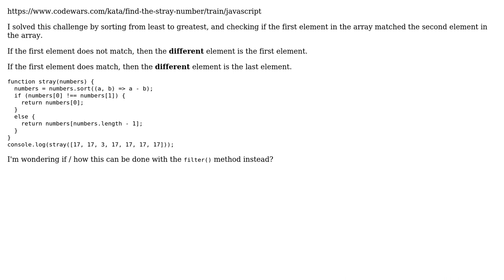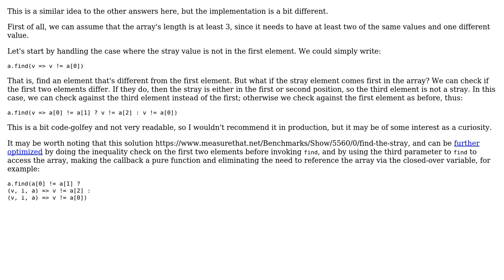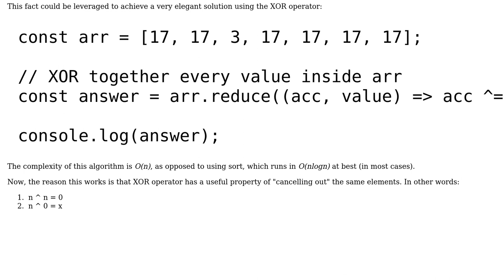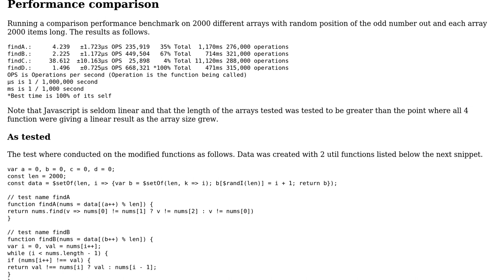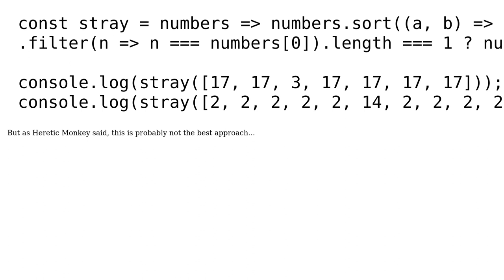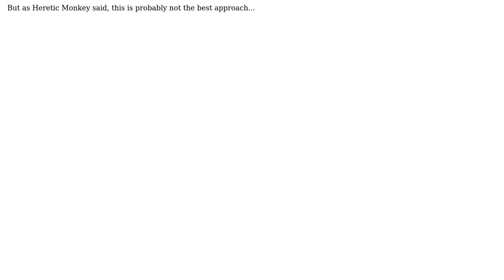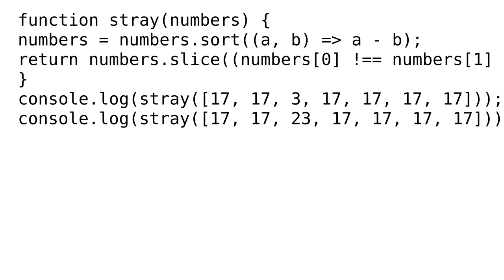Find The One Element In An Array That is Different From The Others (5 Solutions!!)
Find The One Element In An Array That is Different From The Others

With thanks & praise to God, and with thanks to the many people who have made this project possible! | Content (except music & images) licensed under CC BY-SA | Music | Images & others | With thanks to user user11536834 user Shaya Ulman user Heretic Monkey user HappyHands31 user Blindman67 user Alex Lomia and the Stack Exchange Network Trademarks are property of their respective owners. You are responsible for your own actions.